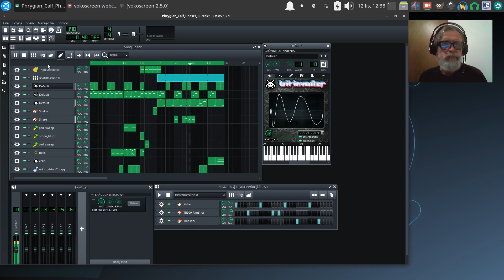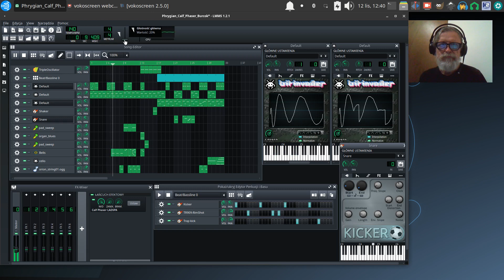🐧️ Phrygian Burcok Orion Strings Calf Phaser and Bells 🎶️ 💻️ 😎️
ubuntustudio lmms 20221112 Vlog Tao-Mola; Done. 😉️